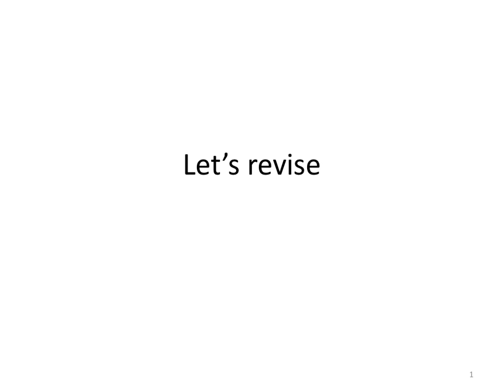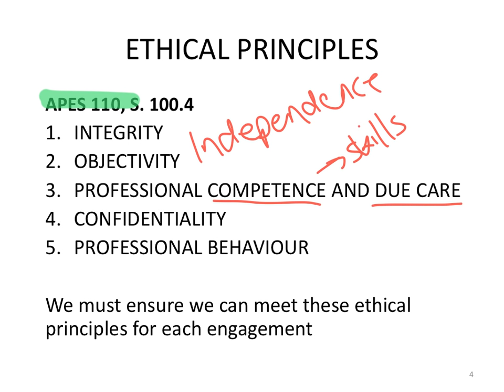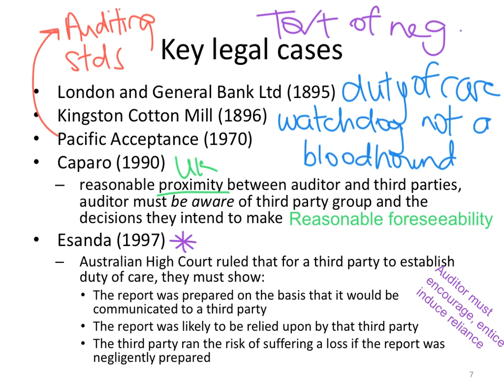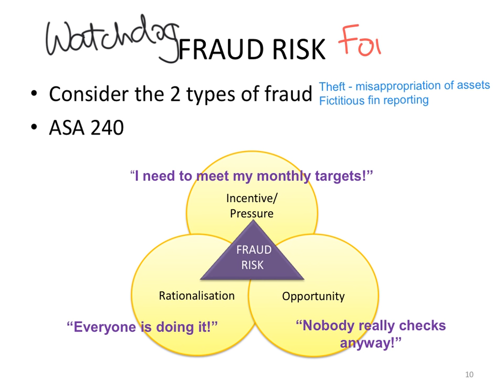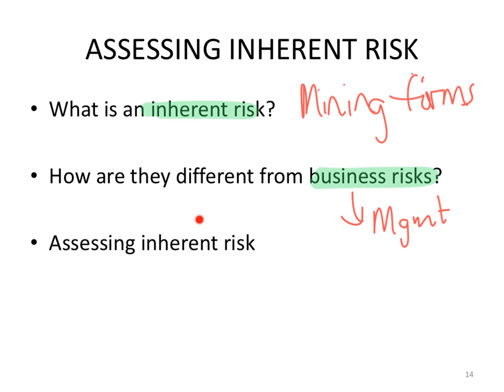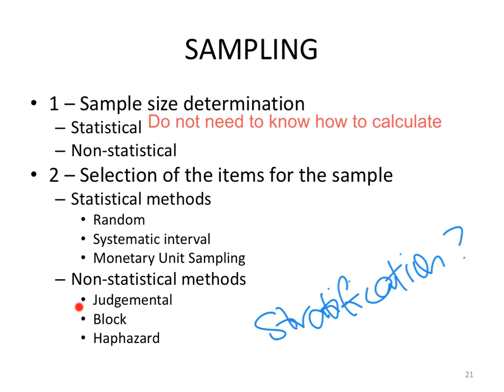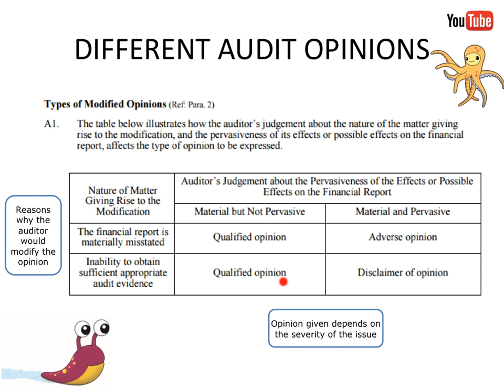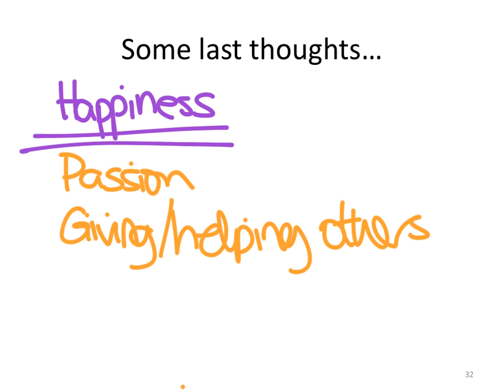22522 Autumn Session, 2016 - Summary lecture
IMPORTANT NOTE: 2020 lectures and slides are now available

In the final video in the lecture, I summarise the course, discuss the final exam for our undergraduate students and then give some final words of wisdom :)

These videos adapt the PowerPoint slides from this text published by Pearson Australia
PowerPoint slides published in this video are used with permission from Pearson Australia.